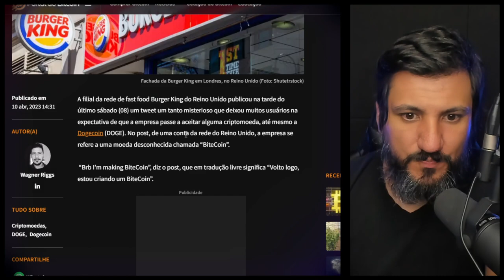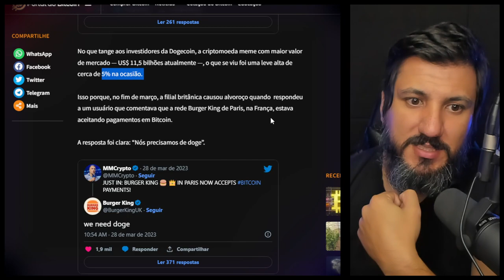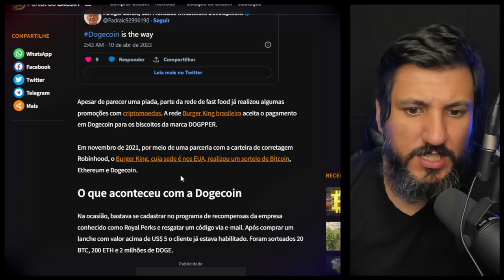BURGER KING DA GOLPE MISTERIOSO NAS CRIPTOMOEDAS!